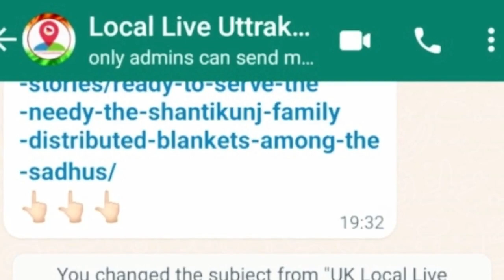Uttarakhand Board Exam 2023: आज से शुरू हुई 10वीं-12वीं की परीक्षाएं, कैमरों से रखी गई नजर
"आज से उत्तराखंड माध्यमिक शिक्षा परिषद यानी बोर्ड की परीक्षाएं शुरू हो गई हैं।,,,,,,,, हरिद्वार में परीक्षा को लेकर प्रशासन द्वारा सुरक्षा के पुख्ता इंतजाम किए गए है। ,,,,,,,,जिले भर में दसवीं और बारहवीं की परीक्षा के लिए 109 परीक्षा केंद्र बनाए गए है। सभी परीक्षा केंद्रों पर पुलिस बल की तैनाती की गई है।,,,,,,वही  आज बारहवीं क्लास के छात्रों का पहला पेपर है। ,,,,,,,,हरिद्वार के पन्ना लाल भल्ला इंटर कॉलेज मे भी परीक्षा केंद्र बनाया गया है। ,,,,,,,कॉलेज में पढ़ने वाले करीब 120 छात्र छात्राएं परीक्षा दे रहे हैं। ,खास बात ये है कि बारहवीं में पढ़ने वाले छात्रों ने कोरोना के चलते 2021 में दसवीं में बोर्ड का एग्जाम नही दिया था लिहाजा उनके लिए ये पहले बोर्ड एग्जाम है।,साथ ही  भल्ला कॉलेज प्रबंधन का दावा है कि उनके द्वारा प्रशासन और रामनगर बोर्ड द्वारा दी गई  गाइडलाइंस का पालन किया जा रहा है शांतिपूर्ण और निष्पक्ष तरीके से परीक्षाएं संपन्न कराए जायेंगी।

"From today Uttarakhand Board of Secondary Education i.e. board examinations have started.,,,,,,, In Haridwar, concrete security arrangements have been made by the administration regarding the examination.,,,,,,,, across the district. 109 examination centers have been set up for the examination of class X and XII. Police force has been deployed at all examination centers.,,,,, Today is the first paper of class XII students. ,An examination center has also been made in Haridwar's Panna Lal Bhalla Inter College. ,,,,,,Around 120 students studying in the college are taking the exam. ,The special thing is that the students studying in class XII have tested positive for Corona. Due to the board exam was not given in 10th in 2021, so this is the first board exam for them. Also, the Bhalla College management claims that they are following the guidelines given by the administration and the Ramnagar Board in a peaceful and fair manner. Examinations will be conducted from